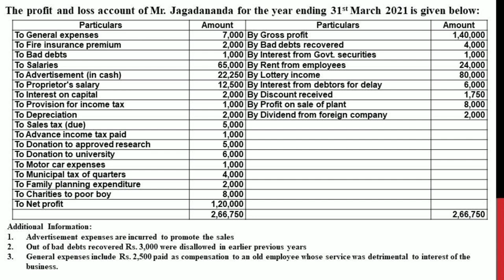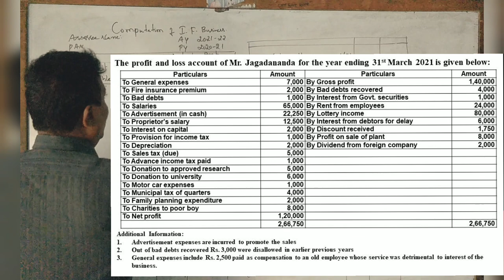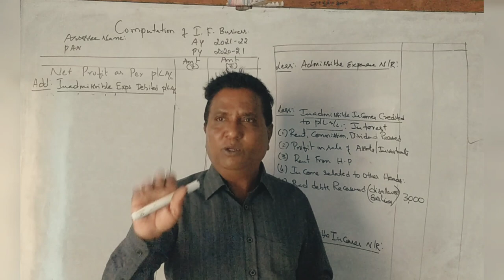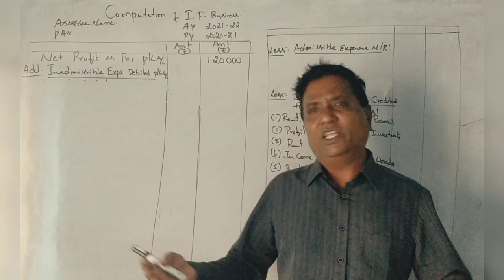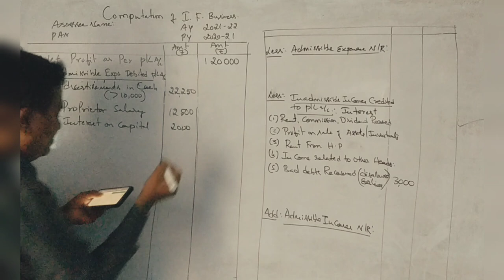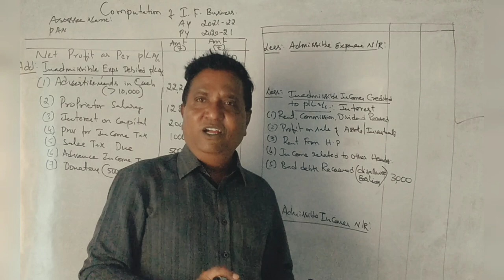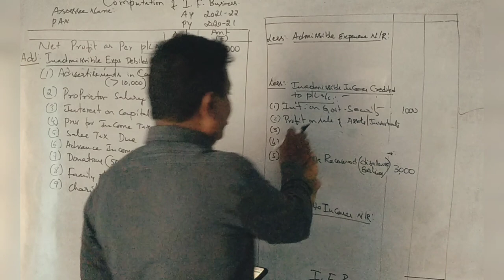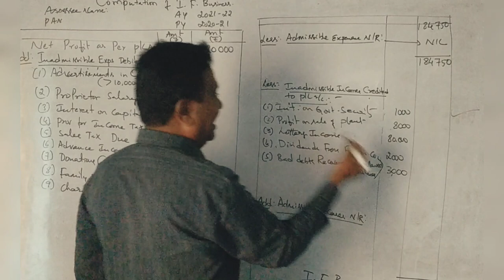Income From Business (A.Y 2021-22) in Kannada PART 3 - B.Com 2018 Question Paper 15 Marks